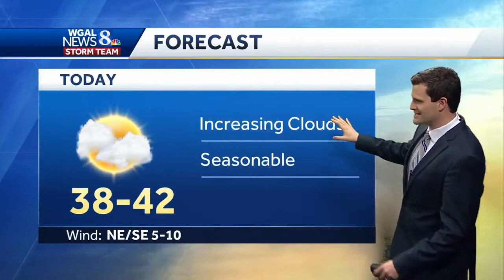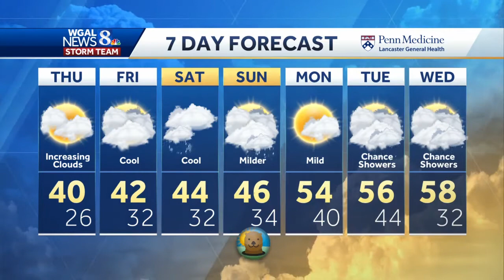Central Pennsylvania weather: Seasonable with increasing clouds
WGAL News 8 Storm Team forecast